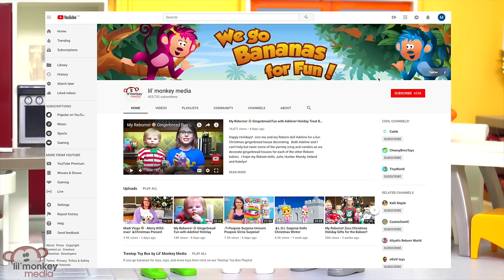Ricardo Family 😡 Rick & Lucy's BIG Fight Ep. 140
There is trouble at the Ricardo house. Rick is super mad at Lucy and she has no idea why. Meanwhile; Johnny and Jasmine are scared that their parent are going to get a divorce. Can Rick and Lucy work things out?